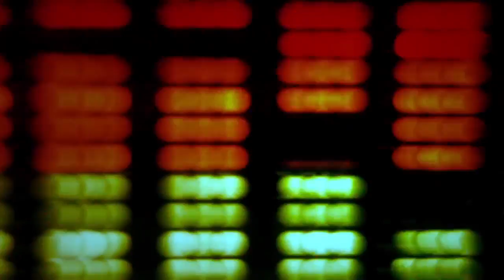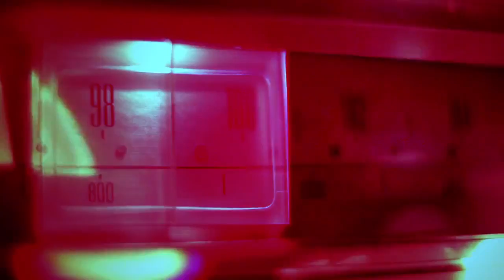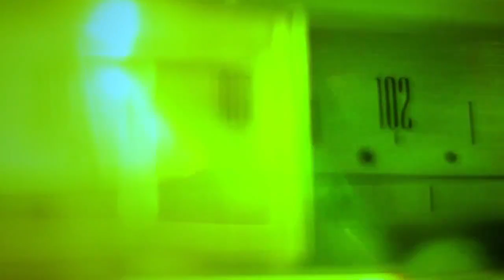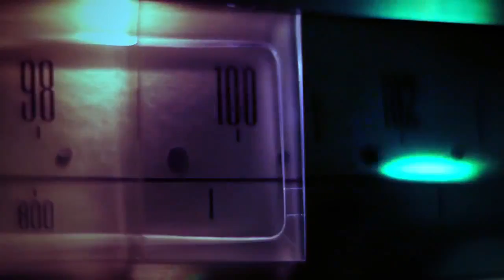Various Artists - Thursday Minimal Instruction Set - Minimal Party Vol.8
1 | 00:00 | Jack Tonik - Elektronik Wave
2 | 05:48 | Minimal Reverse - Rw
3 | 09:56 | Crystal Dimension - Oxia
4 | 14:04 | Deet Royt - Music of Detroit
5 | 19:26 | Harry Prince - Pleasure 2
6 | 26:32 | Mind Grooves - Sinthetic People
7 | 32:56 | Stickk - Gnortle
8 | 39:09 | Digital Dive - Navajo
9 | 45:06 | Studio 1 - Killer Track
10 | 50:32 | Digital Guy - Skick
11 | 56:44 | Elektron - Inxsei
12 | 1:02:09 | Elusive Gutter - Reporting Circuit
13 | 1:05:29 | Judy Burges - Passive Testament
14 | 1:08:56 | Cristian Matrix - Pointless Existence
15 | 1:12:50 | Don Zauker - Pray
16 | 1:19:05 | Phonex - Meeting Adil
17 | 1:25:16 | Minimal Force - Nicinquex
18 | 1:30:56 | 7th Ocean - Abissal Pressure
19 | 1:36:44 | M Zone - Mmm
20 | 1:40:42 | Rem Frequency - Speakers

® 2017 Border Line - YouTube Channel